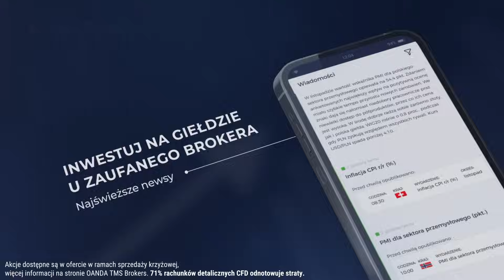Indie zmieniają nazwę na Bharat? | Krzysztof Iwanek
🇮🇳 Rząd premiera Narendry Modiego chce złożyć w parlamencie rezolucję, zmieniającą nazwę kraju na Bharat. Komentarz dr Krzysztofa Iwanka, Ośrodek Badań Azji ASZWoj w Warszawie.